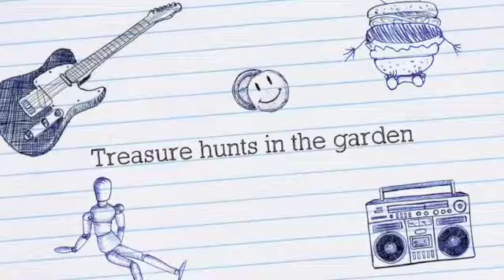Stages d’été… 2023 SD 480p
Fun and laughs and English...